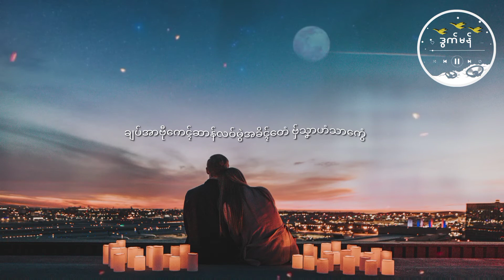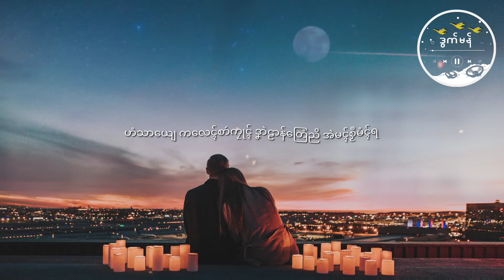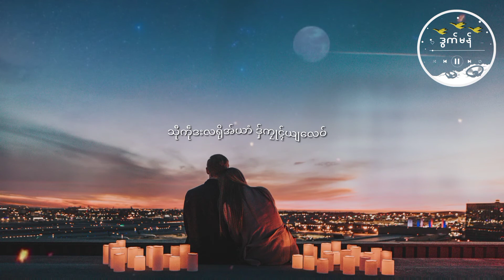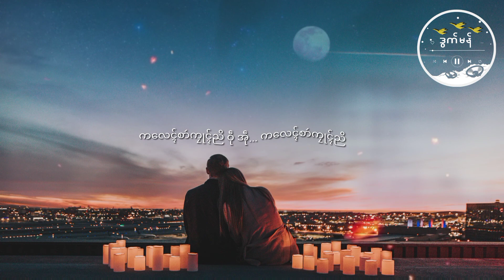စာဴကၠုၚ်ညိဟံသာ အဂ္ဂ/ Mon Music